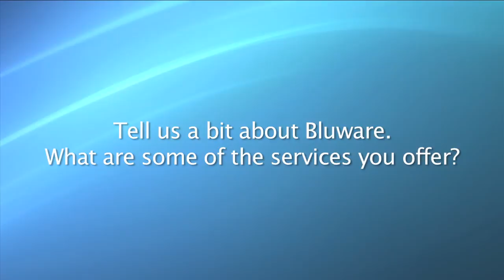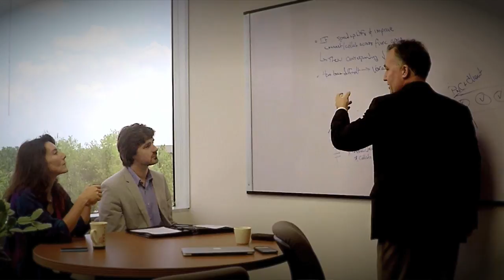Bluware, Inc on TALK BUSINESS 360 TV